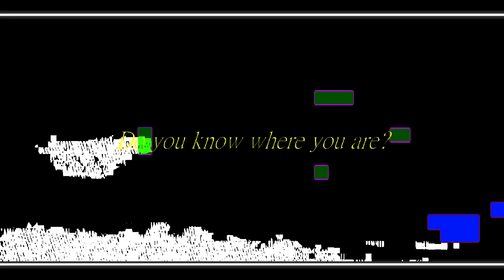Vision Park: FREAKSHOW - Halloween 2019 Announcement!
Quazar opens the curtains, and introduces you to the Vision Park Freakshow, coming to town on October 1st! Sit back, hold on tight and pray for your life, as the horrors of halloween are revealed. Use VPFreakshow to show your excitement for the event!